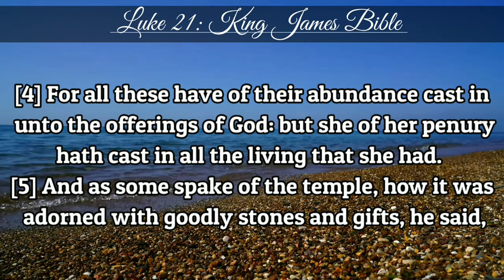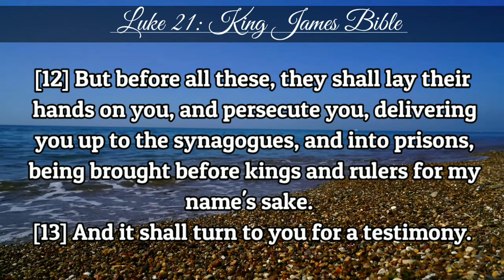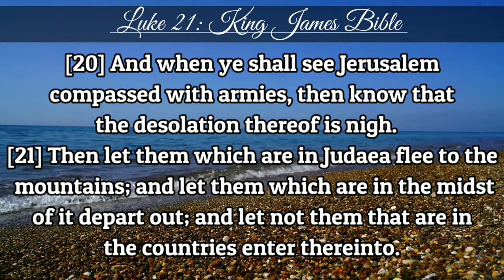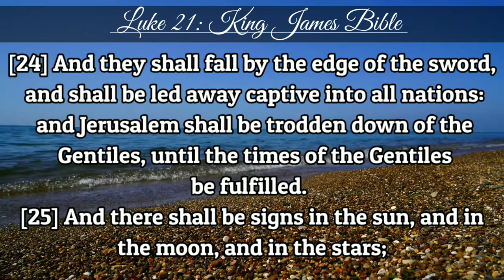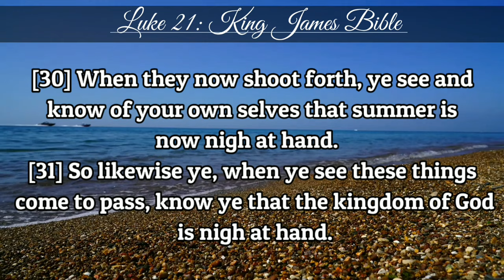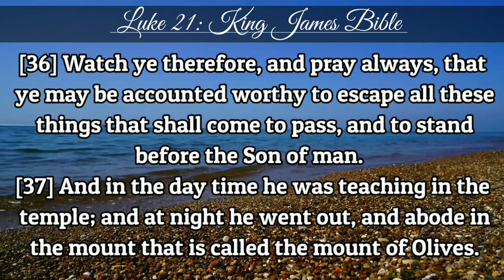Luke 21 | KJV | Holy Bible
[1] And he looked up, and saw the rich men casting their gifts into the treasury.

[2] And he saw also a certain poor widow casting in thither two mites.

[3] And he said, Of a truth I say unto you, that this poor widow hath cast in more than they all:

[4] For all these have of their abundance cast in unto the offerings of God: but she of her penury hath cast in all the living that she had.

[5] And as some spake of the temple, how it was adorned with goodly stones and gifts, he said,

[6] As for these things which ye behold, the days will come, in the which there shall not be left one stone upon another, that shall not be thrown down.

[7] And they asked him, saying, Master, but when shall these things be? and what sign will there be when these things shall come to pass?

[8] And he said, Take heed that ye be not deceived: for many shall come in my name, saying, I am Christ; and the time draweth near: go ye not therefore after them.

[9] But when ye shall hear of wars and commotions, be not terrified: for these things must first come to pass; but the end is not by and by.

[10] Then said he unto them, Nation shall rise against nation, and kingdom against kingdom:

[11] And great earthquakes shall be in divers places, and famines, and pestilences; and fearful sights and great signs shall there be from heaven.

[12] But before all these, they shall lay their hands on you, and persecute you, delivering you up to the synagogues, and into prisons, being brought before kings and rulers for my name's sake.

[13] And it shall turn to you for a testimony.

[14] Settle it therefore in your hearts, not to meditate before what ye shall answer:

[15] For I will give you a mouth and wisdom, which all your adversaries shall not be able to gainsay nor resist.

[16] And ye shall be betrayed both by parents, and brethren, and kinsfolks, and friends; and some of you shall they cause to be put to death.

[17] And ye shall be hated of all men for my name's sake.

[18] But there shall not an hair of your head perish.

[19] In your patience possess ye your souls.

[20] And when ye shall see Jerusalem compassed with armies, then know that the desolation thereof is nigh.

[21] Then let them which are in Judaea flee to the mountains; and let them which are in the midst of it depart out; and let not them that are in the countries enter thereinto.

[22] For these be the days of vengeance, that all things which are written may be fulfilled.

[23] But woe unto them that are with child, and to them that give suck, in those days! for there shall be great distress in the land, and wrath upon this people.

[24] And they shall fall by the edge of the sword, and shall be led away captive into all nations: and Jerusalem shall be trodden down of the Gentiles, until the times of the Gentiles be fulfilled.

[25] And there shall be signs in the sun, and in the moon, and in the stars; and upon the earth distress of nations, with perplexity; the sea and the waves roaring;

[26] Men's hearts failing them for fear, and for looking after those things which are coming on the earth: for the powers of heaven shall be shaken.

[27] And then shall they see the Son of man coming in a cloud with power and great glory.

[28] And when these things begin to come to pass, then look up, and lift up your heads; for your redemption draweth nigh.

[29] And he spake to them a parable; Behold the fig tree, and all the trees;

[30] When they now shoot forth, ye see and know of your own selves that summer is now nigh at hand.

[31] So likewise ye, when ye see these things come to pass, know ye that the kingdom of God is nigh at hand.

[32] Verily I say unto you, This generation shall not pass away, till all be fulfilled.

[34] And take heed to yourselves, lest at any time your hearts be overcharged with surfeiting, and drunkenness, and cares of this life, and so that day come upon you unawares.

[35] For as a snare shall it come on all them that dwell on the face of the whole earth.

[36] Watch ye therefore, and pray always, that ye may be accounted worthy to escape all these things that shall come to pass, and to stand before the Son of man.

[37] And in the day time he was teaching in the temple; and at night he went out, and abode in the mount that is called the mount of Olives.

[38] And all the people came early in the morning to him in the temple, for to hear him.